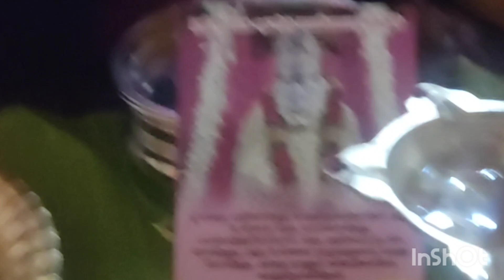Arumbakkam Saibaba Koilil inru nadantha Vilakku poojayum upanyasamum. part-1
West College Road
Arumbakkam
chenna-106.